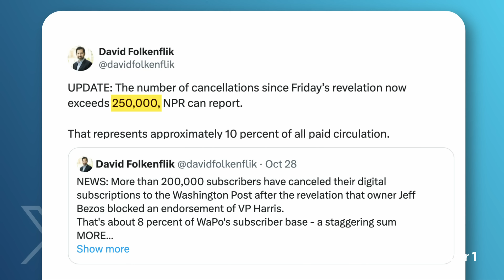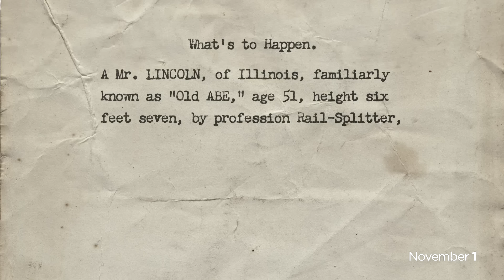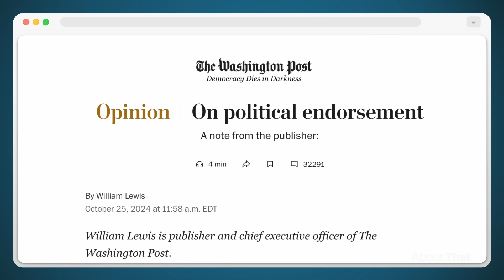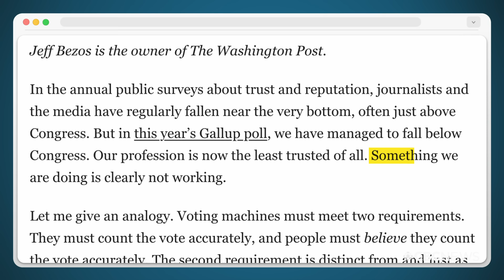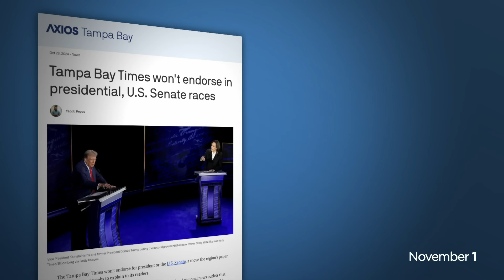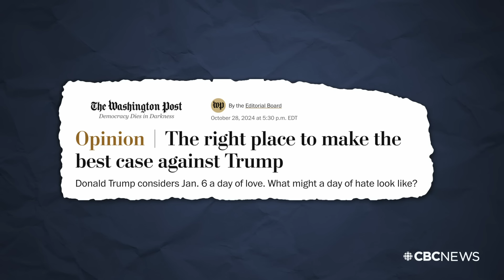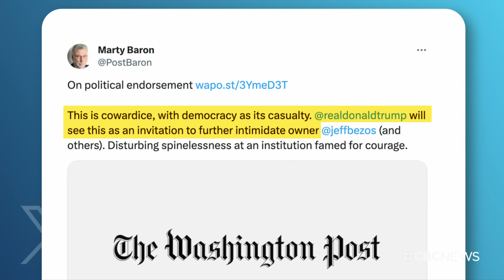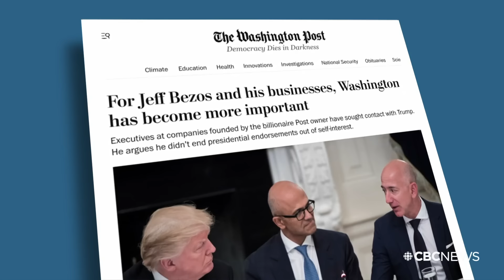How the Washington Post lost 10% of its subscribers in 5 days | About That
Less than two weeks before the U.S. election, the Washington Post's owner Jeff Bezos said the paper would no longer endorse a presidential candidate, resulting in a loss of hundreds of thousands of subscribers. Andrew Chang breaks down Jeff Bezos's argument for ending a long-standing tradition at the Post, and explains why fact-based publications give their opinion at all.